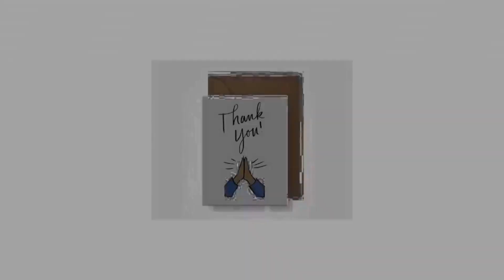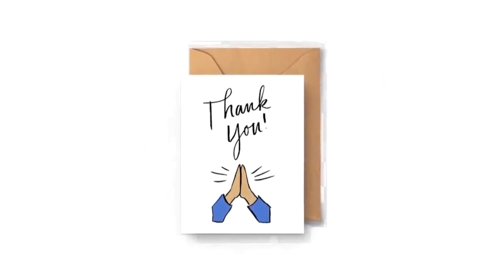वरुणेश्वर महादेव जी के दिव्य दर्शन । Divine darshan of Varuneshwar Mahadev Ji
Anand Ashram, Jogad Gaon, Basunga, Sald road,Uttarkashi, Uttarakhand

Mo 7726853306 Swami Vijayanand Giri

Swami Vijayanand Giri ,Uttarkashi , Uttarakhand